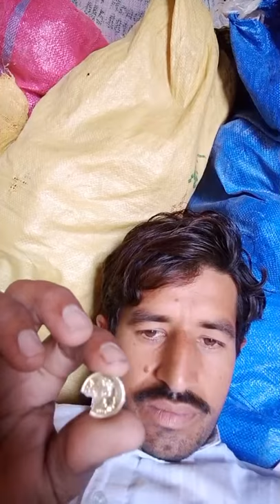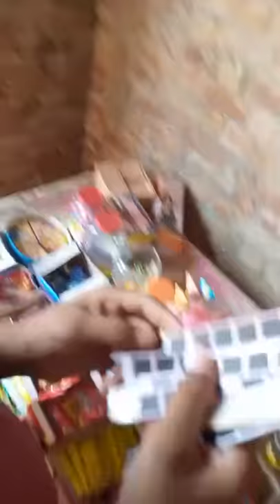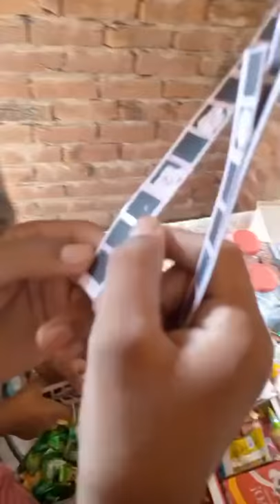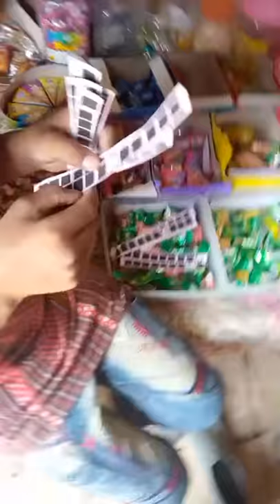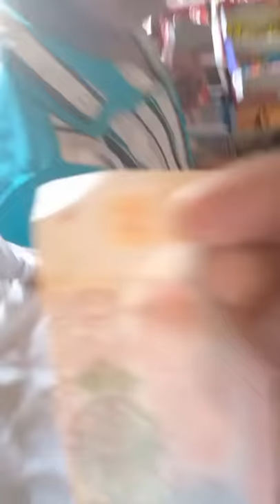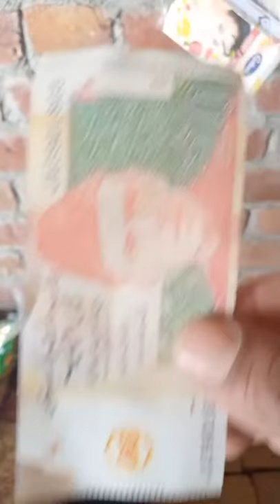Pak Live Home Chok darmkot Pakistan Punjab Sialkot Rizwan Asad vlogs hot live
Pak Live Home Rizwan Asad vlogs Sialkot Pakistan darmkot chok
Description
Aslam o alikum this channel about to construction field, general work, steelwork, formwork, concretework, tile work, plaster work, paint work, etc, i will show you historical place, sea side, amazing videos like shopping malls, parks, zoo, forest, rivers, canals, etc.